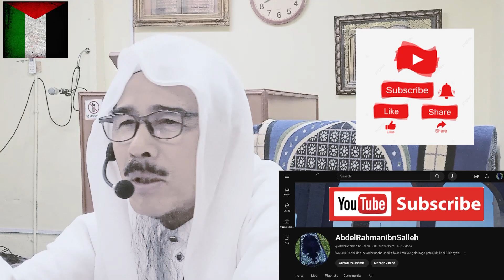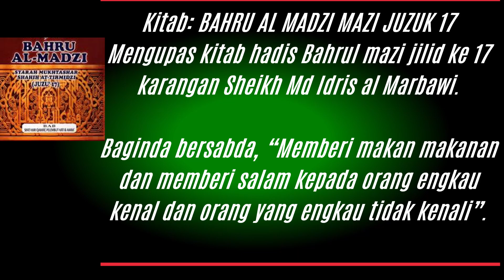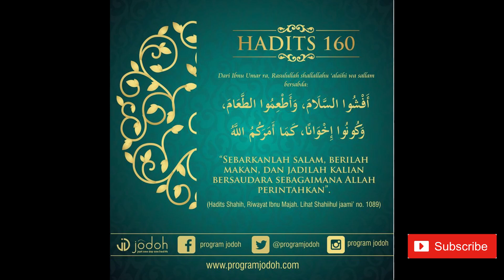Memberi makan makanan dan memberi salam kepada orang engkau kenal dan orang yang engkau tidak kenali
KULIAH MAGHRIB S.O.P.

Bersama Ustaz Tuan Hj Mohd Isa
bin Abdul Hashim
Tarikh: (Sabtu) 20 Januari 2024M
8hb Rejab 1445H

Kitab: BAHRU AL MADZI MAZI JUZUK 17
Mengupas kitab hadis Bahrul mazi jilid ke 17
karangan Sheikh Md Idris al Marbawi.

Diriwayatkan oleh ‘Abdullah bin ‘Amru, bahawasanya seorang lelaki telah bertanya kepada Rasulullah (ﷺ), “Apakah amalan yang terbaik dalam Islam?” Baginda bersabda, “Memberi makan makanan dan memberi salam kepada orang engkau kenal dan orang yang engkau tidak kenali”.

Jom tanya ust. Biar tahu jgn keliru.

Rebut 5 perkara sebelum datangnya 5 perkara.
JAGA SOP
#*LINDUNG DIRI DARI COVID-19
BAHRU AL MADZI
Madrasah Al Falah
Surau Madrasah Al Falah
PPR KERINCHI

Jazakumullahu khairan katheeran

Hadith: Memberi makanan dan mengucapkan salam kepada orang / Giving alms and greeting
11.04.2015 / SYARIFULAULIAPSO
Rasulullah (ﷺ) adalah contoh terbaik manusia seperti yang telah disebutkan oleh Allah Ta’ala di dalam surah Al-Ahzaab surah ke 33 ayat 21:

“Demi sesungguhnya, adalah bagi kamu pada diri Rasulullah itu contoh ikutan yang baik, iaitu bagi orang yang sentiasa mengharapkan (keredaan) Allah dan (balasan baik) hari akhirat, serta ia pula menyebut dan mengingati Allah banyak-banyak (dalam masa susah dan senang)“.

Rasulullah (ﷺ) mengajar kita untuk memberi makanan (bersedekah) kepada orang yang memerlukan dan juga mengucapkan salam kepada sesiapa yang kita kenali juga kepada yang tidak kita kenali. Betapa indahnya Islam yang dianjurkan oleh Rasulullah (ﷺ).

Wallahu A’lam.

Sebarkan Salam, Beri Makan, dan Jadilah Saudara

Dari Ibnu Umar radhiallahu’anhu, Rasulullah shalallahu ‘alaihi wa sallam bersabda,
“Sebarkanlah salam, berilah makan, dan jadilah kalian bersaudara sebagaimana Allah perintahkan.”
(Hadits shahih riwayat Ibnu Majah. Lihat Shahiihul Jaami’ no 1089)

Penjelasan Hadits
Islam adalah agama yang memerintahkan kepada para umatnya untuk saling berbuat kebaikan terhadap sesama manusia, sehingga tumbuh rasa cinta dan solidaritas di tengah-tengah mereka. Diantara amal perbuatan kebaikan yang sangat dianjurkan dalam Islam untuk dapat mewujudkan hal tersebut adalah sebagaimana yang disebutkan di dalam sabda Rasulullah di atas, yaitu:

1- Saling menyebarkan salam
Seorang muslim sangatlah dianjurkan untuk memberikan salam kepada saudaranya sesama muslim ketika berjumpa. Ucapan salam bukanlah hanya sekedar bentuk sapaan semata. Karena, hakikat salam yang diberikan kepada seseorang adalah bentuk doa kebaikan yang ditujukan kepada orang tersebut. Hal ini dikarenakan makna dari ucapan seseorang tatkala mengatakan kepada saudaranya, “Assalamu’alaikum”, adalah dia mendoakan semoga Allah memberikan keselamatan kepadamu, serta mencurahkan rahmat dan keberkahanNya untukmu.

Dan, seseorang yang diberikan salam oleh saudaranya sesama muslim maka dia wajib menjawab dengan ucapan salam pula. Sebagaimana Rasulullah bersabda,
“Hak seorang muslim yang wajib diberikan oleh muslim yang lain adalah 5 hal:
– mendapatkan jawaban salam,
– dikunjungi saat sakit,
– diiringi jenazahnya,
– didatangi undangannya,
– didoakan saat bersin.”
[HR Bukhori dan Muslim]

Sehingga dengan demikian, akan tumbuh rasa kasih sayang diantara sesama kaum muslimin, dikarenakan mereka saling mendoakan kebaikan satu sama lain. Sebagaimana Rasulullah bersabda,
“Maukah aku tunjukkan kepada kalian sebuah perbuatan yang apabila kalian lakukan, maka kalian akan saling menyayangi?
Yaitu, dengan menyebarkan salam diantara kalian.” [HR Muslim]

2- Saling memberikan makanan
Termasuk bentuk amal kabaikan yang sangat dianjurkan pula di dalam Islam adalah saling memberikan makanan. Memberikan makanan kepada orang lain dalam bentuk hadiah maupun sedekah akan menumbuhkan rasa kasih sayang diantara keduanya. Sebagaimana dianjurkan oleh Rasulullah di dalam sabda beliau,
“Hendaklah kalian saling memberikan hadiah, sehingga tercipta kasih sayang diantara kalian.” [HR Bukhori dalam kitab Adabul Mufrod dan hadits ini dihasankan oleh Al-Albani]

Wallahu ta’ala a’lam
Ustadz Riki, Lc hafidzahullah